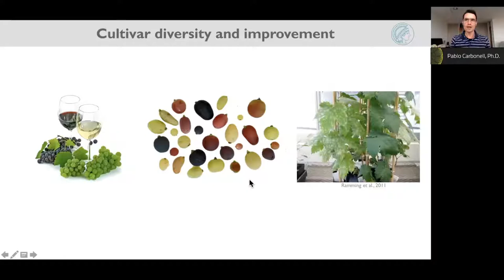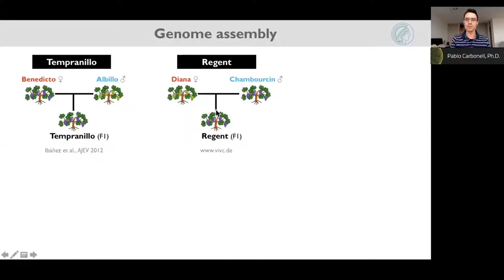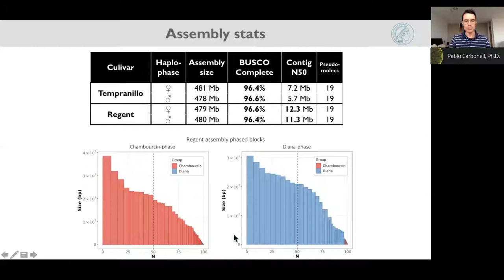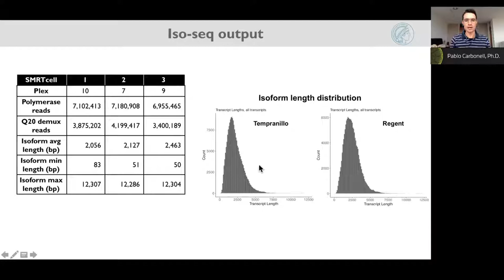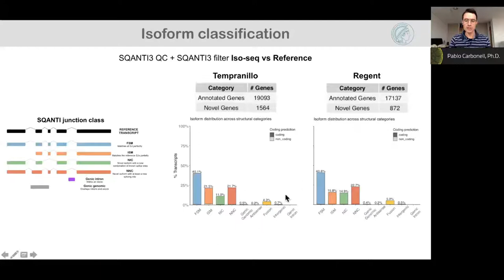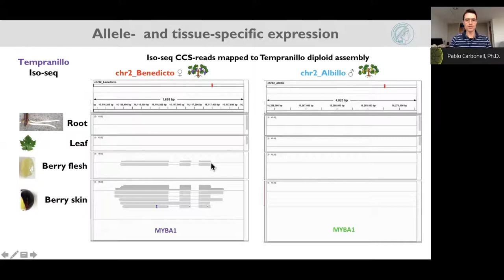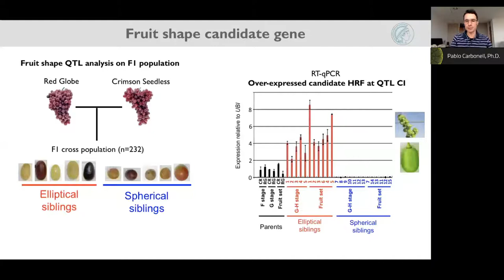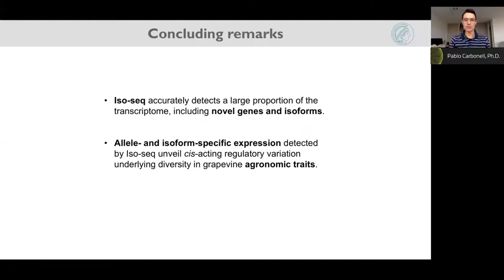Elucidating origins of grapevine agronomic traits with PacBio genome assembly and Iso-Seq analysis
"In this PacBio Virtual Global Summit 2020 presentation, Pablo Carbonell of the Max-Planck-Institute shares his work using PacBio long reads and a trio approach, to produce fully phased genome assemblies of grapevine cultivars. Combining the assemblies with Iso-Seq analysis, they were able to identify differential isoform and allelic expression related to variation in relevant agronomic traits.